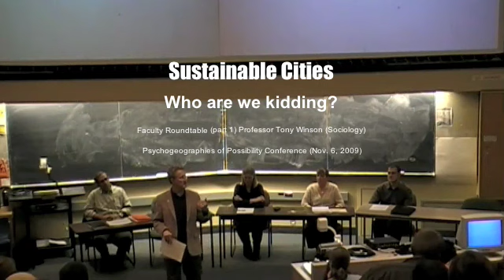Sustainable Cities: Who are we kidding? (Part 1 Tony Winson)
Sustainable Cities: Who are we kidding?  the faculty round table from
PSYCHOGEOGRAPHIES OF POSSIBILITY: Re-imagining Spaces in Critical Times,
the 2nd annual interdisciplinary graduate student conference at the University of Guelph, November 6-7, 2009. The round table included Karen Landman, (Landscape Architecture), William David Lubitz, (Engineering),  and Tony Winson, (Sociology) from the University of Guelph, as well as Susan Lucas, (Geography and Urban Studies) from Temple University.
Moderated by Wayne Caldwell, (Rural Planning and Development), Senior Planner, County of Huron Department of Planning and Development